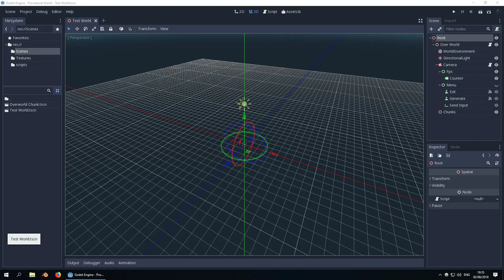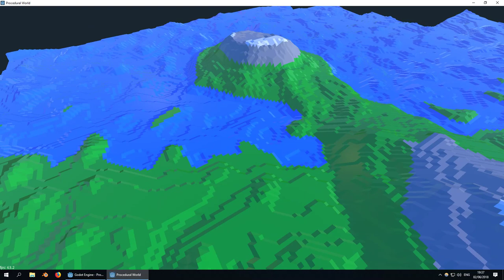GODOT 3 - Procedural Generated World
First attempt at mesh generation in GODOT, and procedural generated worlds in general. Heightmap generation requires a script that can handle these operations. To allow a more controlled look, the terrain can be adjusted using 4 curves. For 3 days of work, I'm very satisfied.

The generation of the heightmap uses 4 generated maps, each are fed into a curve for the final height. The sum of those 4 values is the height at that point. The data is stored in a 2D array and fed into the mesh builder. Which builds the mesh and assigns the UV co-ordinates for the colour. The colour is based on the average height of a pair of tris.

The process may look a bit slow. Generating the heightmaps takes a lot of time compared to the mesh building. The chunks (which are sized 16x16) are generated simultaneously. But keep in mind that we move at a high speed, clearing a chunks in less than half a second. Surprisingly, the built version is a lot faster.

But is it viable in a game with a procedurally generated world? Yes, it is. As a reference in performance: the section where the camera back. The average fps is ~32, the camera moves at 12 units per 10 frames, clearing ~2.5 chunks per 10 frames. Generated chunks around the camera, if leaving a chunk, would be 11. That means: ~55 chunks are generated per second at ~32 fps. Now in what situation would one be rendering 55 chunks per second? In fact, the generation can be sped up even more!

A bit more in depth; each chunk has 289 (17x17) final generated height points,  each height point is the sum of 4 generated values which are fed into a curve (1156 generated values). The 289 values are fed into the mesh builder, which in turn creates 1536 vertices, 1536 UV co-ordinates, for 512 tris. During the heightmap generation, the function takes a total of 15 idle frames, and during mesh building it takes another 15 idle frames. The idle frames are solely put to smooth out the fps during generating. Idle frames can be increased to get a consistent 60fps, if required.